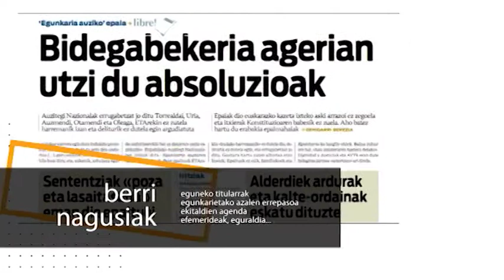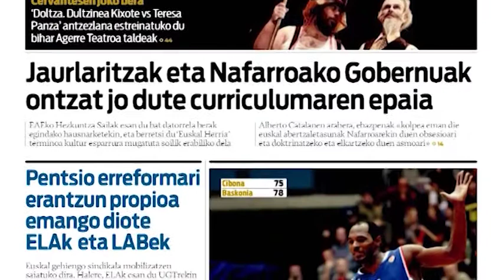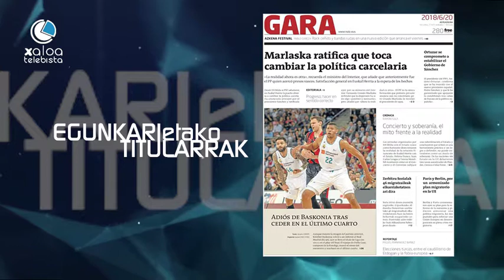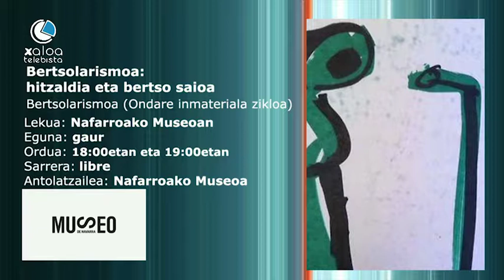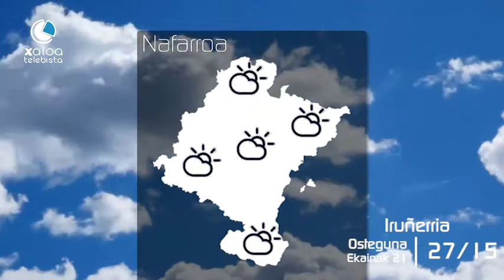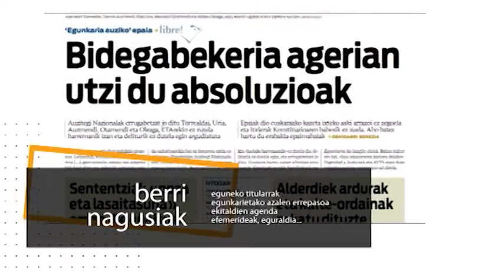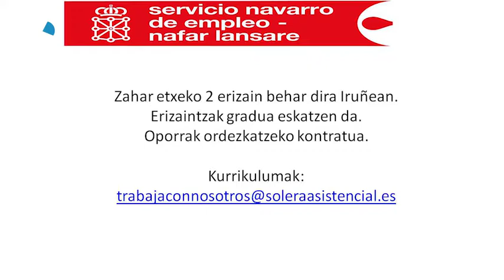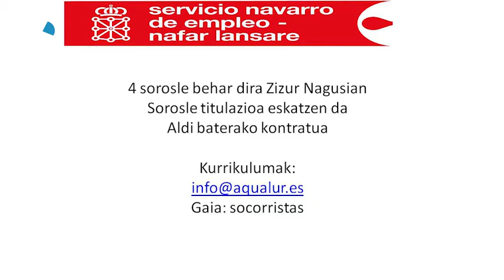Egunez Egun Iruñerriko Hotsak eta Zaratak 2018 06 20 magazina